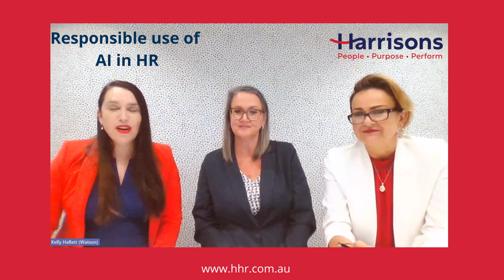Responsible Use of AI in HR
The integration of Artificial Intelligence (AI) in Human Resources (HR) has sparked a transformative wave in workforce management. AI offers unparalleled efficiencies and insights, but it also raises pertinent questions about validity, ethics, and organisational culture. In this article, we explore the dual nature of AI in HR, its potential impact on the workplace, and the importance of AI regulation. Additionally, we discuss how Harrisons can assist clients in navigating the complexities of AI adoption.

AI's ability to analyse extensive datasets and make data-driven decisions can be a tremendous asset in HR processes such as recruitment, talent management, and performance evaluation. However, AI algorithms are only as reliable as the data on which they are trained. Biased datasets may lead to discriminatory outcomes, as demonstrated by the infamous case of Amazon's hiring tool fevering male candidates. HR professionals must diligently scrutinise and validate AI algorithms to ensure fairness and objectivity in decision-making.

AI's increasing presence in HR demands careful ethical considerations. Privacy concerns arise when AI systems handle sensitive employee data, necessitating robust data protection measures and obtaining explicit consent. HR teams must establish clear guidelines on the use of AI in employee evaluations to prevent unfair practices. Adherence to legal regulations concerning AI usage, such as anti-discrimination laws, is crucial to mitigate potential legal liabilities.

Given the potential risks associated with AI in HR, regulatory oversight is essential to safeguard employees' rights and promote ethical AI practices.  There are laws in Australia regulating AI currently.

AI's introduction in HR can significantly influence the organisational culture and employee engagement. On one hand, AI can augment learning and development, leading to a skilled and motivated workforce. AI-driven sentiment analysis can gauge employee satisfaction and address concerns proactively, fostering a positive work environment. On the other hand, excessive reliance on AI for decision-making may create a perception of detachment and dehumanisation, hindering employee trust. HR leaders must use AI strategically to maintain a healthy blend of technological advancements and human touch in their organisations.

As AI continues to reshape the HR landscape, organisations can benefit from the expertise of Harrisons to navigate the complexities. Harrisons can assist clients in selecting and implementing AI solutions tailored to their specific needs. We can conduct thorough assessments of AI vendors to ensure their technology aligns with ethical and legal standards. Moreover, Harrisons can help organisations develop and communicate transparent AI policies to build trust among employees and stakeholders.

AI's integration in HR has the potential to revolutionise how organisations manage their workforce and human capital. Yet, the promise of AI must be approached with a critical eye to navigate its potential limitations and pitfalls. Validity and accuracy of AI algorithms must be continuously assessed to avoid perpetuating biases. Ethical considerations, data privacy, and compliance with legal frameworks must be at the forefront of AI implementation. Striking a balance between AI-driven efficiency and preserving a human-centric approach to HR is vital to maintaining a positive organisational culture and high employee engagement. By embracing AI responsibly, businesses can harness its capabilities while upholding the values of fairness, equity, and respect in their workforce management practices.